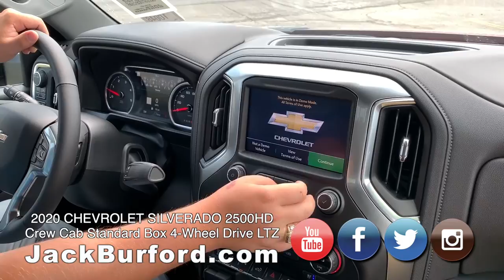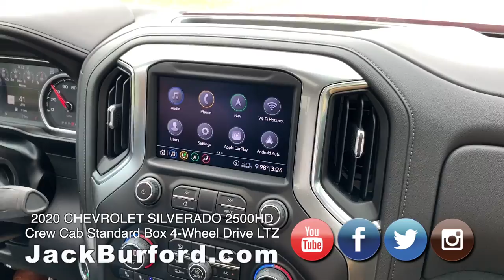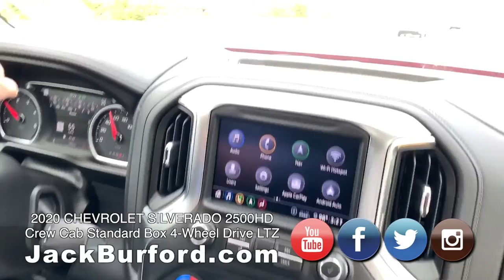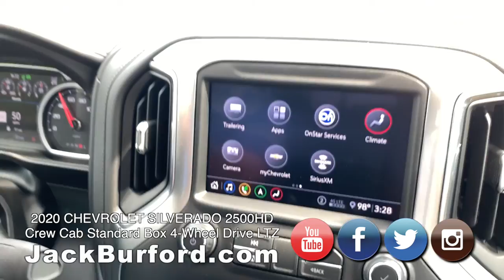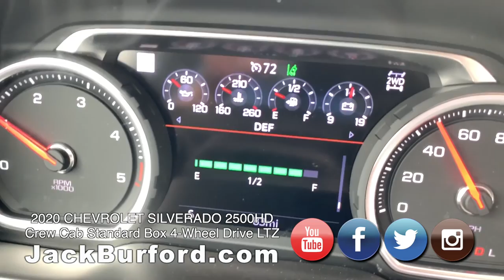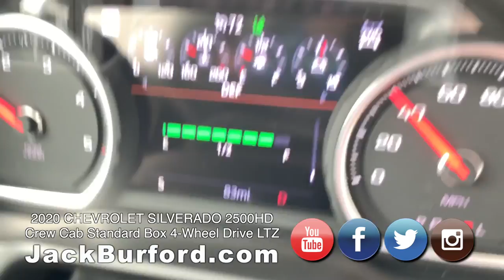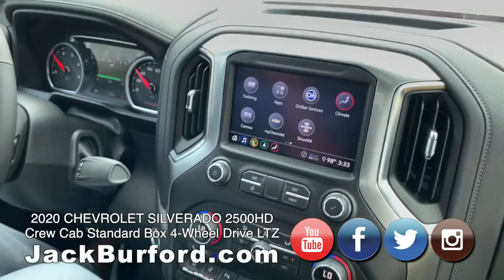2020 CHEVROLET SILVERADO 2500HD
Test Drive Tuesday with JOSH, we take out a 2020 CHEVROLET SILVERADO 2500HD Crew Cab Standard Box 4 Wheel Drive LTZ 10048 CLICK TO SEE IT NOW!